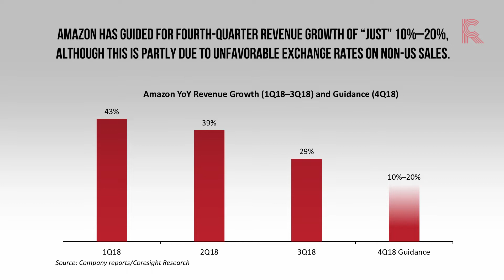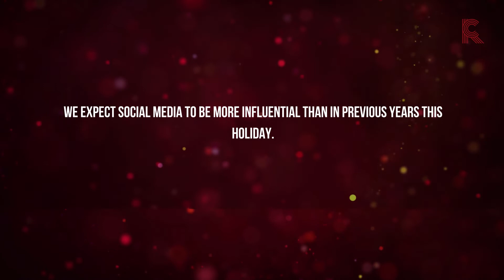Holiday 2018: US and UK Digital Retail Trends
Coresight Research's digital retail trends to watch for holiday 2018. These include:
 - Amazon's gains could be impacted by an apparent levelling off in US Amazon Prime membership rates.
 - We estimate that e-commerce will capture more than 20% of all US nonfood retail sales for the first time this holiday.
 - Social media will boost sales traffic more than it has in the past this holiday season, as consumers are researching more and the number of fashion influencers is growing.

Find the full report on coresight.com.